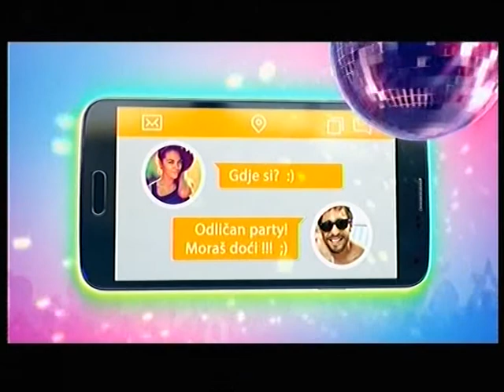AS EXKLUZIV SA MUHAMEDOM BIKIĆEM _ GOST IRMA BALIJAGIĆ